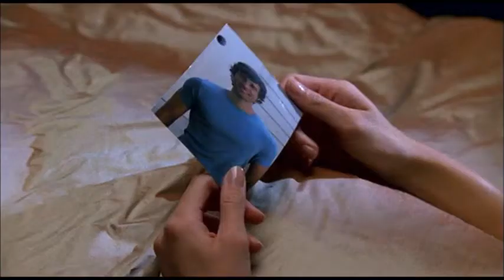Leslie Grossman as Bliss Berger in Nip Tuck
I WISH WE COULD HAVE SOME MEADOW FLASHBACKS IN AHS :(
But HAPPY BIRTHDAY LESLIE GROSSMAN!  I LOVE YOU !!

From season 1 episode 6 of Nip/tuck